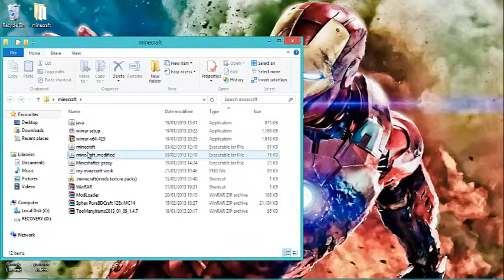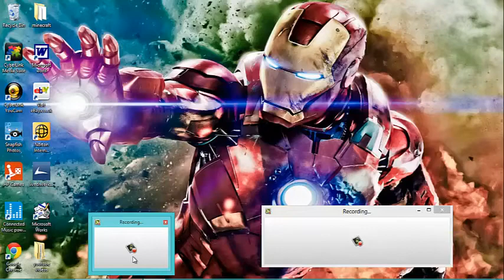minecraft pc video thoughts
i think what i should do on youtube for minecraft pc